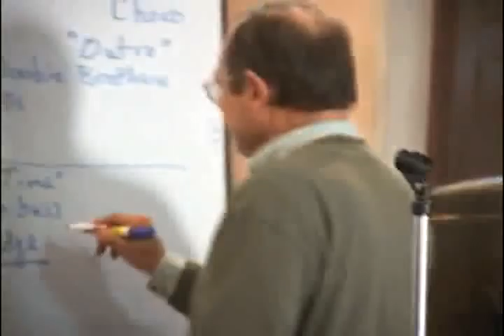Larry Barnes en Riobamba 2010.mp4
Nota de prensa del canal TVS 13 de Riobamba sobre Larry Barnes en el Instituto Vicente Anda Aguirre de esa misma ciudad, durante los días 17 y 18 de agosto 2010